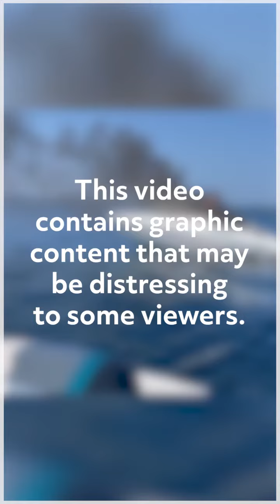Couple Rescues Two People From Burning Boat